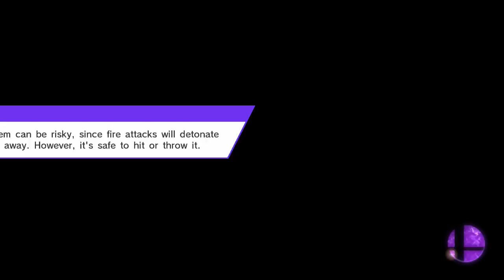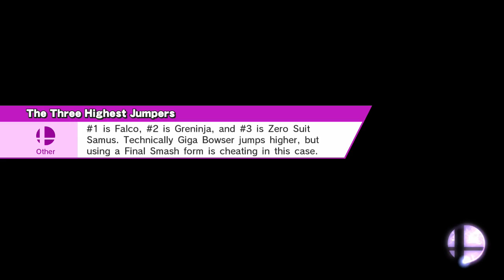Smash 4 Part 104 - All Star Hard with Marth / All Star Hard 8 Characters Done! 130 Challenges!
10 More Challenges to go!